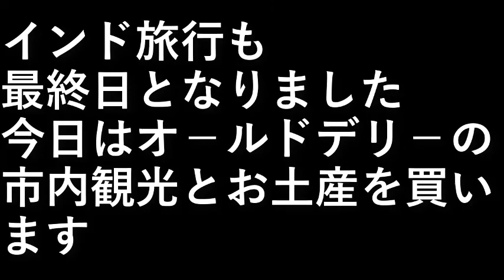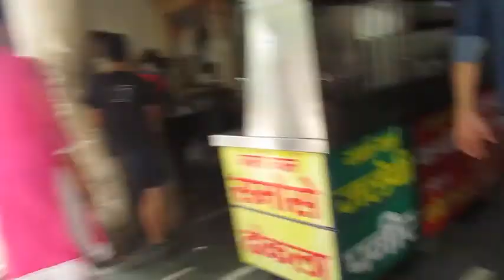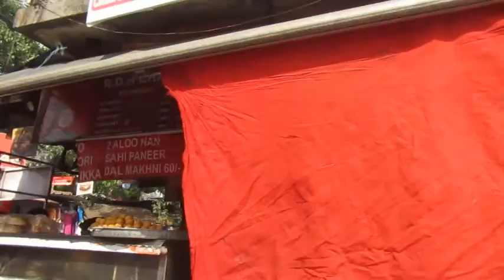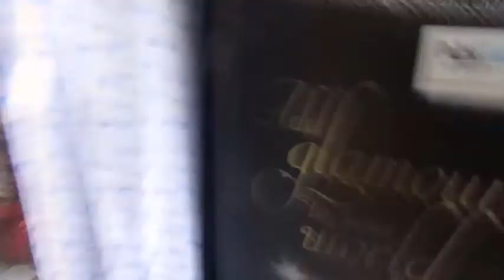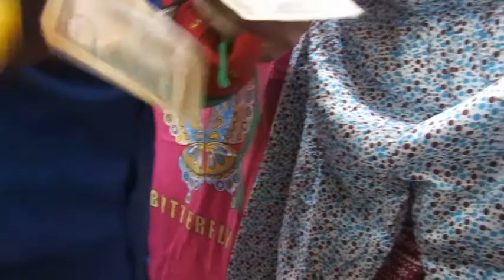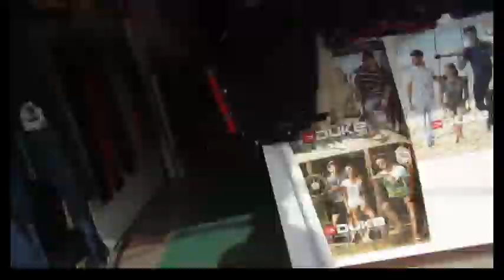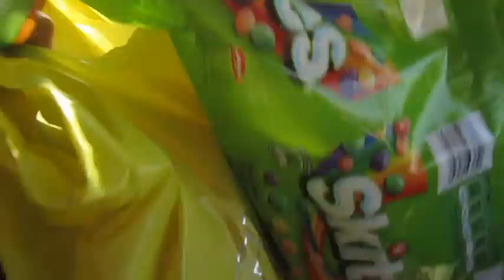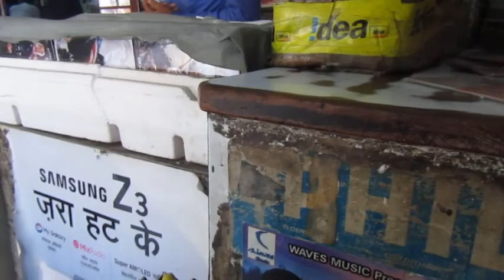インド旅行３４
インド旅行も最終日となりました。

今日はオ－ルドデリ－の
市内観光とお土産を買います。

設備屋の適当田舎暮らし